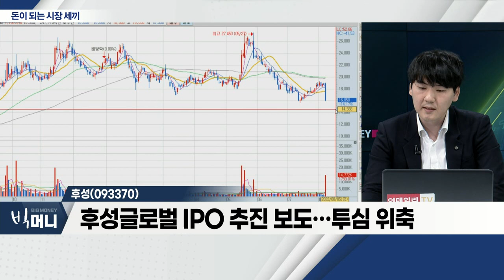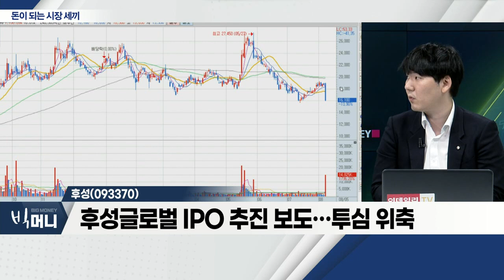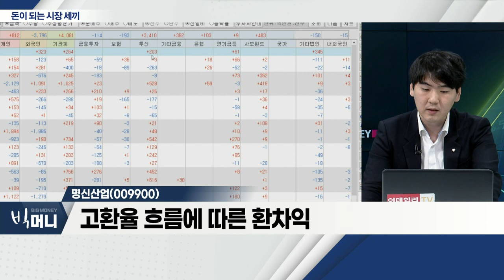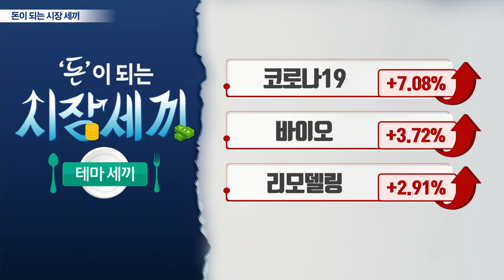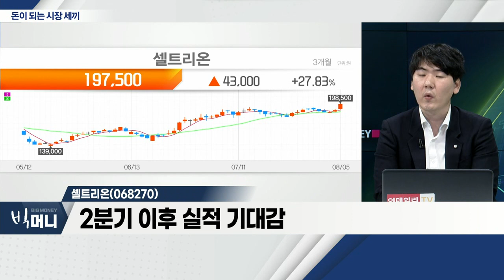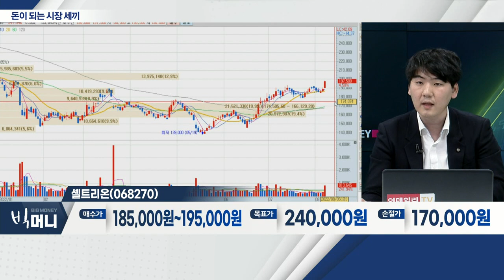후성(093370), 명신산업(009900), 셀트리온(068270)_시장 세끼 (20220805)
후성(093370)
- 후성글로벌 IPO 추진 보도… 투심 위축
- 2차전지ㆍ반도체 부품 내 저평가
- 전해질 공장가동률 상승
- 中 반도체 특수가스 공장 턴어라운드
- 친환경 화학소재 매출 증가 기대

- 車 반도체 수급 완화… 출하량 증가 기대
- 완성차 출하량 증가… 기대감 유효
- 고환율 흐름에 따른 환차익
- 3분기 이후 북미 고객사 등 실적 확대 기대

셀트리온(068270)... 바이오
- 2분기 이후 실적 기대감
- 바이오시밀러 기대감 유효
- 휴미라 교차 가능 바이오시밀러 기대감
- 램시마SC 유럽 점유율 확대